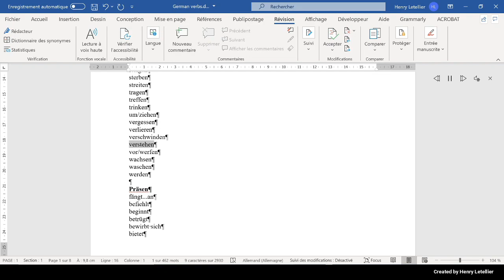vor werfen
This is the Microsoft Hedda voice that is reading the word vor werfen